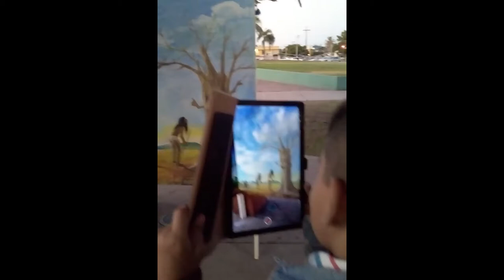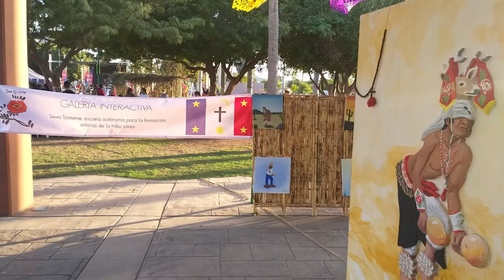Bemela Sewa - CITSAC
Bemela Sewa es un Proyecto de investigación y divulgación, editorial y mediateca apoyado por la convocatoria CITSAC 2021. Su trabajo se centra en la participación comunitaria y la formación artística para todos los 8 pueblos Yaquis.

Del 10 al 12 de noviembre de 2021 se desarrolló un encuentro entre los proyectos de investigación aplicada en comunidades indígenas que fueron apoyados en la convocatoria 2021 del CITSAC.

💚🌱 Con mucha emoción les compartimos la NuevaConvocatoria para participar en el Programa de apoyo y acompañamiento a proyectos comunitarios de investigaciónaplicada en comunidadesindígenas y afrodescendientes de México 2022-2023.

El objetivo es apoyar el quehacer de colectivos y personas que pertenecen a las comunidades donde desarrollan este tipo de investigación, a través de recibir apoyo económico, acompañamiento del Centro de Investigación en Tecnologías y Saberes Comunitarios, y la posibilidad de realizar intercambio de experiencias con otros proyectos.

En esta ocasión apoyaremos 10 proyectos con un monto máximo de $30,000 pesos mexicanos para cada uno.

⏳ Fecha límite: 22 DE MAYO DE 2022 a las 23:59 horas (CDMX).